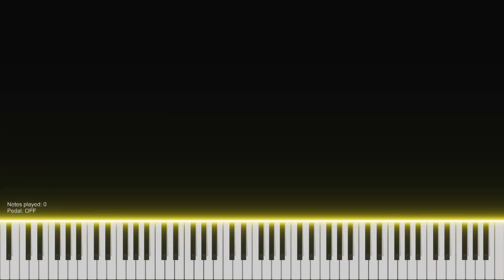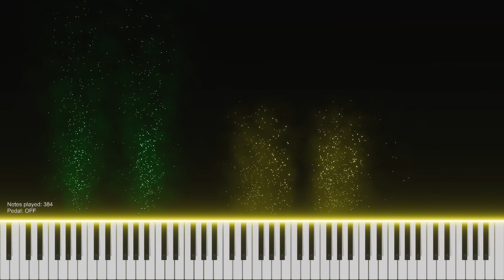Westfield (Intro) - WoT OST [Piano]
Composer: Andrius Klimka.
Piano arrangement by: PanterPard.

Software:
Notation and audio - MuseScore 4.
Video - Piano VFX.